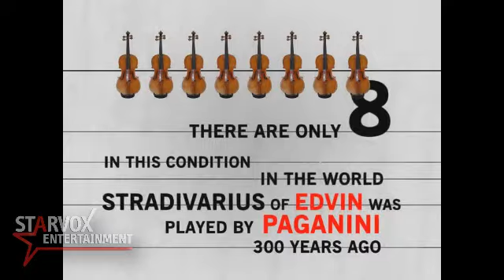Edvin Marton promo reel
Edvin Marton plays a 300-year-old Stradivarius, the very one that Paganini composed on in the 1700s. As a solo performer or with his Stradivarius Show with the Monte Carlo Orchestra, Edvin plays all over the world. He is also the Artistic Director of the Vienna Strauss Orchestra. Edvin composed the music used by Olympic Gold Medal figure skater Evgeni Plushenko in 2006 and returns to the 2010 Winter Olympics with Plushenko in February in Vancouver. Edvin won the 2008 Eurovision Song Contest, co-writing the winning song with singer Dima Blian.